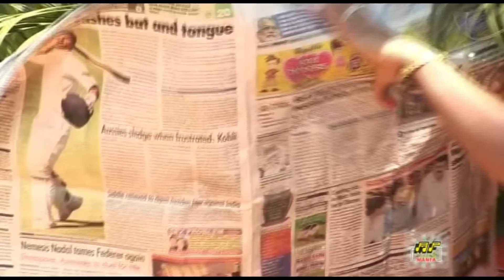Comedian Agostinho's Comedy No. 06, Part - 01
PLEASE DON’T UPLOAD THIS COMEDY ON FACEBOOK, INSTAGRAM, YOU TUBE OR ANY OTHER MEDIA.

Name of the Comedy: COMEDIAN AGOSTINHO’S COMEDY No. 06,  PART - 01
Comedy By: LATE COMEDIAN SELVY & COMEDY QUEEN JANET
Comedy Written By: COMEDIAN AGOSTINHO
Screenplay & Directed By: FABIAN G. DA COSTA
Recorded At: MAGIC TOUCH STUDIO, MARGAO – GOA.
Recorded By: CHRIS CORREIA
Cinematography & Edited By: JOYWIN FERNANDES
Re-mastered at: MANFA’S RECORDING STUDIO, MARGAO – GOA
Re-mastered By: STEPHEN A. DA COSTA
Produced By: FABIAN G. DA COSTA

This Comedy was released in the year 2012 on Video C.D. & D.V.D. in Comedian Agostinho’s Telefilm “PUBLIC"

Copyrights of this Comedy are with MANFA MOVIES.